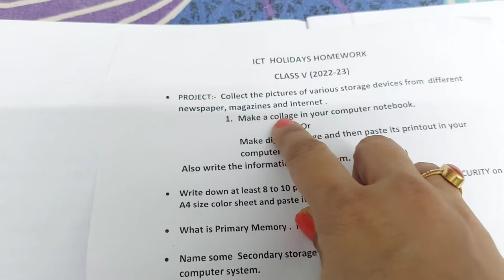Computer Storage Devices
computer storage devices summeractivity holidayhomework ‎@kanchan kaushik

What are 5 computer storage devices?
 Digital Data Storage Devices for Computers
Hard Drive Disks.
Floppy Disks.
Tapes.
Compact Discs (CDs)
DVD and Blu-ray Discs.
USB Flash Drives.
Secure Digital Cards (SD Card)s.
Solid-State Drives (SSDs)

What are the 4 types of storage devices?
Storage Devices
Primary storage devices.
(i) RAM: It stands for Random Access Memory. ...
(ii) ROM: It stands for Read-Only Memory. ...
Magnetic Storage Devices.
(i) Floppy Disk: It is also known as a floppy diskette. ...
(ii) Hard Disk: It is a storage device (HDD) that stores and retrieves data using magnetic storage.

What are the 7 types of computer storage devices?

Storage Devices of Computer
USB Drive. A USB drive is a small, light, ultra-portable storage device compatible with Windows, Mac, and Linux. ...
Memory Card. ...
Optical Devices. ...
Floppy Disk. ...
Magnetic Tape.

What is storage device?
Computer Storage Device Definition: A hardware device which can be used to store digital data and applications which may be in the form of images, video, audio, etc. is called a storage device. It is a key component of a computer and the hard drive is one of its examples.